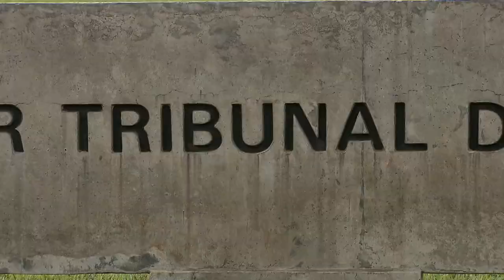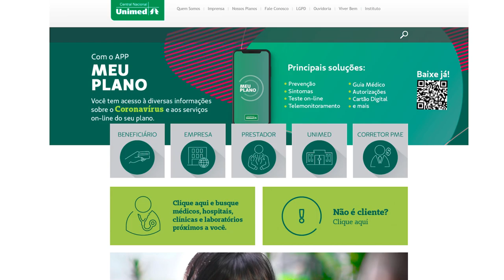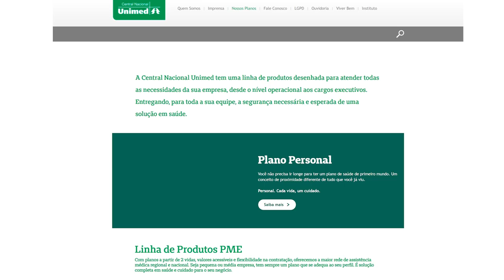CDC impõe que beneficiários tenham alternativa para manter assistência de plano de saúde coletivo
​Ao analisar ação de anulação de rescisão de contrato de plano de saúde coletivo empresarial, a Terceira Turma do Superior Tribunal de Justiça (STJ) decidiu que a operadora que optar pela não renovação do contrato com a pessoa jurídica a que estão vinculados os beneficiários não tem a obrigação de mantê-los em plano individual ou familiar quando não existir essa opção em sua carteira de serviços.